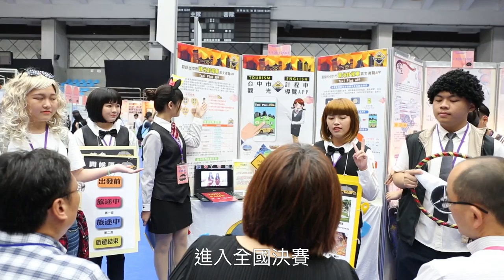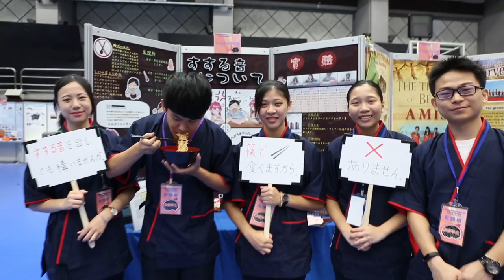106年競賽精華